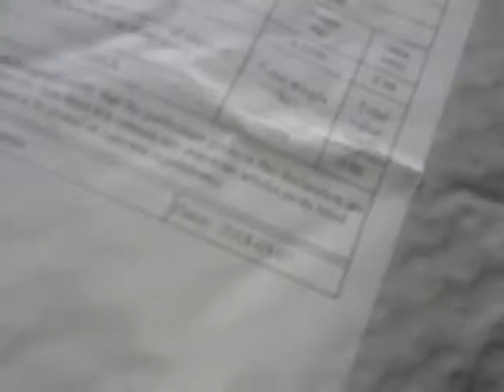Power adapter buy Gearbest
Portable EU Plug Travel Power Adapter Wall Charger
Plug: EU plug
Material : ABS
Input: 100-240V, 50/60 Hz
Output: 5V, 1A
100% recommended buy GEARBEST.COM